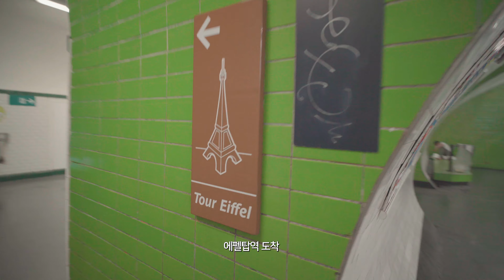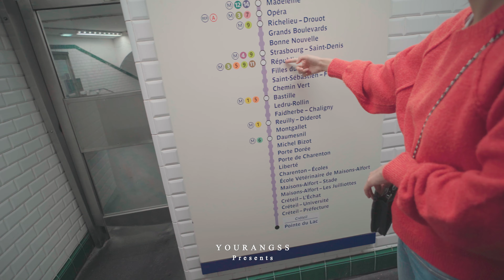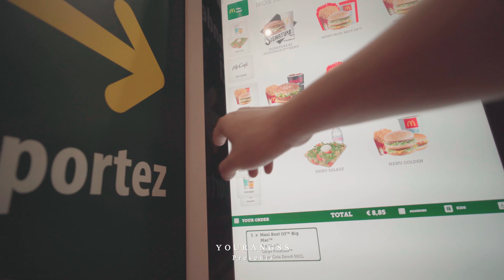7만원짜리 에코백과 프랑스 여행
30대 부부의 프랑스 파리 여행 브이로그

제작 : 프리미어프로, 소니 a7c, 삼양 18mm
음원 : Artlist
아래 링크를 통해서 가입하시면 음원 무료 2개월 연장 혜택이 있습니다.

😍 댓글은 영상 제작에 큰 힘이 됩니다!